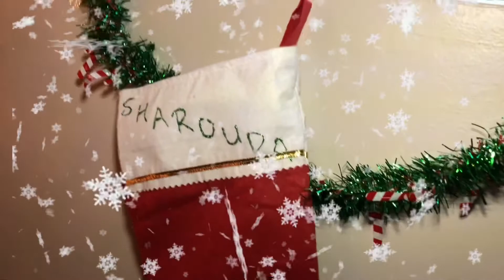VLOGMAS DAY 3: COUPLES NIGHT ROUTINE + Gender Reveal Update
Thank you guys for watching this video. We never did vlogmas but we wanted to try it. I hope you guys enjoy this video. We bringing y’all some great Christmas content for 25 days.

We will be doing a GIVEAWAY when we reach 500 subscribers !!

The GIVEAWAY RULES will be announced when we hit 400 SUBSCRIBERS!

So Stay Tuneeeeeeeee!!!

VLOG: SPEND A DAY WITH US

Make sure you guys follow us on all of our social platforms:

                  _itsjustjordan__

Make sure to turn your post notifications ON

The first person to comment (NOTIFICATION GANG) on EVERY single video, WILL WE RECEIVE A SHOUT OUT ! So make sure that person is YOUUUUUUUU